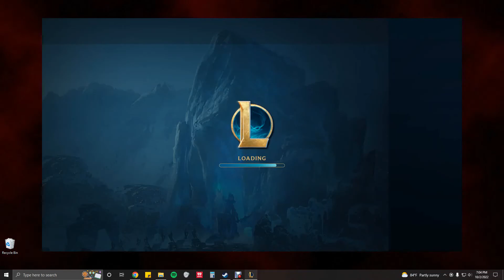The Greatest ARAM game of all TIME.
Playing ARAM game mode in League of Legends poorly
League of Legends by Riot Games
with Bean
All Random All Mid